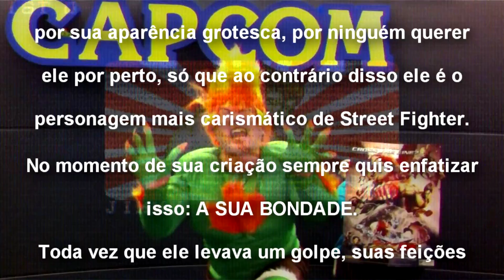A Confusa Historia de BLANKA - Poeira Jogos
Blanka tem a história mais confusa dos games, mas mesmo assim é um dos personagens mais carismaticos da serie